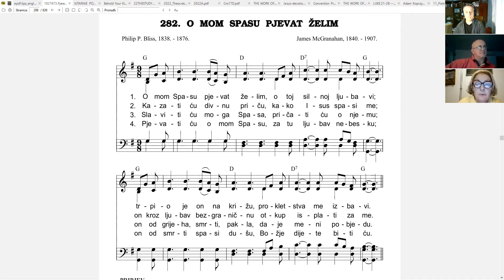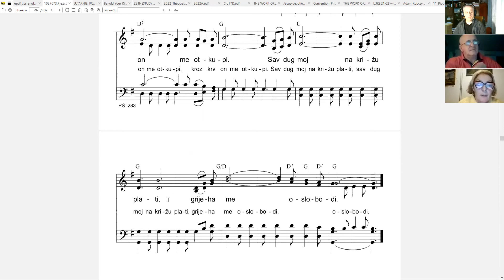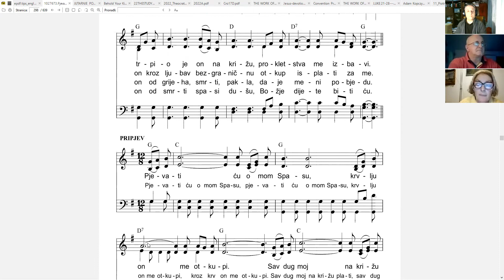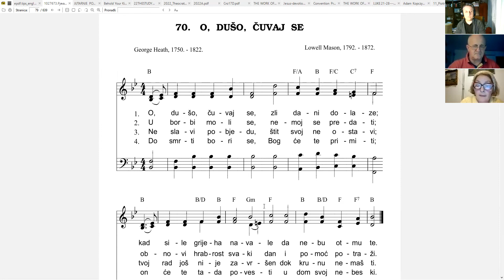BIBLIJSKI SEMINAR: VELIKE ISTINE BIBLIJE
23. LEKCIJA ŠTO BIBLIJA UČI O TROJSTVU 3.DIO